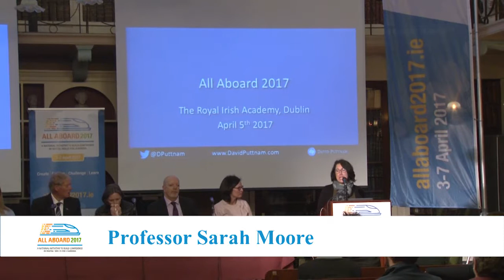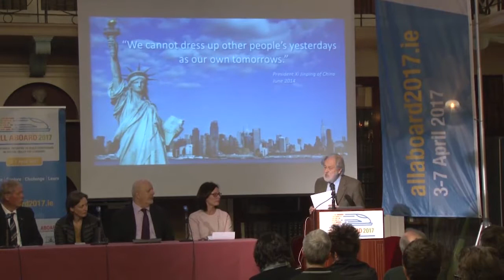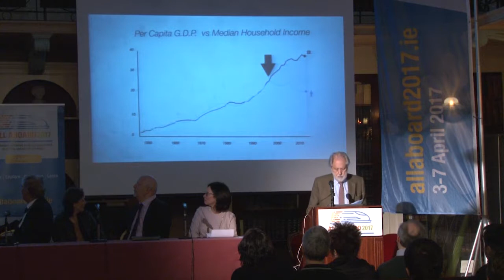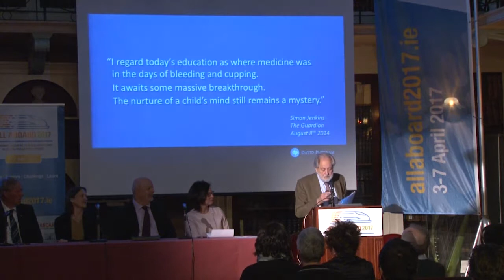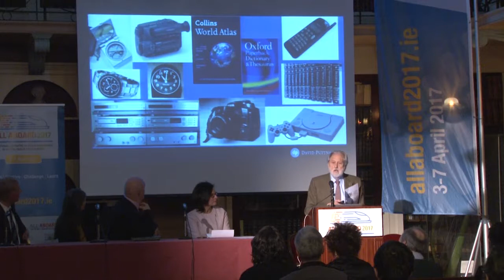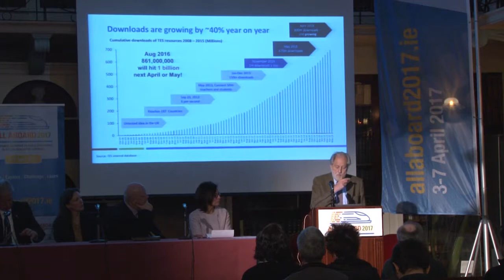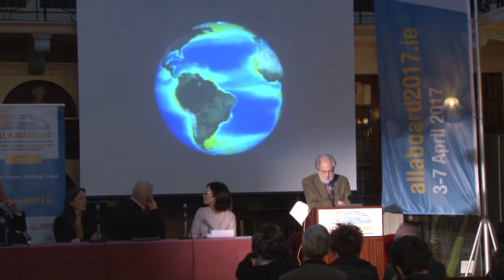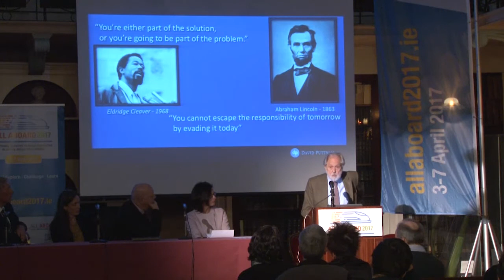All Aboard 2017's Keynote Address by Ireland's Digital Champion Lord David Puttnam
Ireland’s Digital Champion David Puttnam Delivers All Aboard 2017’s Keynote Address & Suggests Technology- enhanced Learning Needs to Aim for STEMpathy

Digital Skills for Learning Week Unveils Exceptional Level of Co-operation Across Ireland’s Education Sector with 300-plus Events Nationwide

“Globally, on learning skills, unless Ireland is doing at least very well then we are falling behind” Ireland’s Digital Champion, David Puttnam today (Wednesday 5 April 2017, The Royal Irish Academy) told the audience at his keynote address for All Aboard 2017, a week (3-7 April) to build confidence in Ireland’s digital skills for learning.

When it comes to teaching and learning “we haven’t moved fast enough on technology and its uses… and there are many challenges that lie ahead… but there is also huge potential”  said Puttnam. He added “in terms of digital skills the use of technology without empathy brings sterility, while the use of technology that enhances empathy can be life-changing – we need to aim for STEMpathy”.

Six digital champions representing Ireland’s higher education, primary school, secondary school, adult literacy, cultural and business sectors also spoke at today’s keynote event.  Micheal O Muircheartaigh representing  the digital champion for communities said:

“It is enthusiasm and curiosity that will drive digital skills for learning.  Everybody should be involved in digital skills. Every part of society needs to be included in digital skills for learning. It is the back-up support that is given by schools and teachers – is what will define the success of digital skills. People can be cynical about technology but we need to embrace it and we need to use what’s new and coming to us all the time.”.

All Aboard 2017 is based on The National Forum’s report “Teaching and Learning in Higher Education: A Roadmap for Enhancement in a Digital World 2015:2017 which made a key recommendation for ‘A co-ordinated, multi-level approach to foster digital literacy, skills and confidence among students at all levels of education.  The initiative will build on the All Aboard Digital Skills Framework funded under the government’s Teaching and Learning Enhancement fund 2014

The National Forum for the Enhancement of Teaching and Learning in Higher Education was announced by the Minister for Education and Skills in 2012. The role of the Forum is to enhance the teaching and learning for all students in higher education. Engaging with leaders, managers, teachers and students, the Forum will mobilise expertise and inputs from across the entire sector to extend and shape best practice in all institutes of higher education in Ireland.